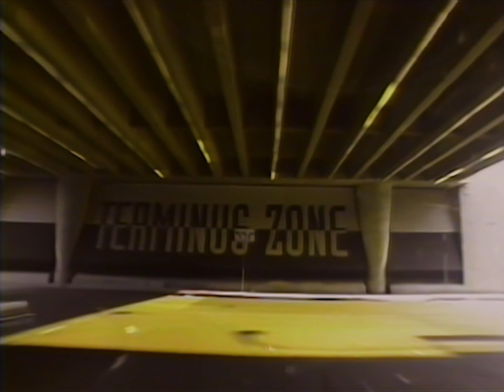Art of Fighting (Ryūko no Ken / 龍虎の拳) 2 Commercial Film [Extended] / LaserDisc (1994)